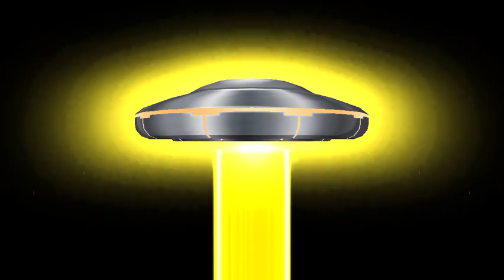F/GO (USA): Goetia gets dabbed on Cursed Arm style part 1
aka i just copy the strat from that one jap regend video lmao

cursed arm hassan is my husbando